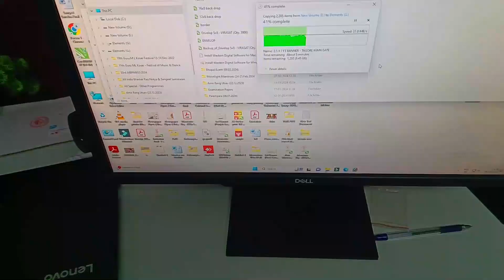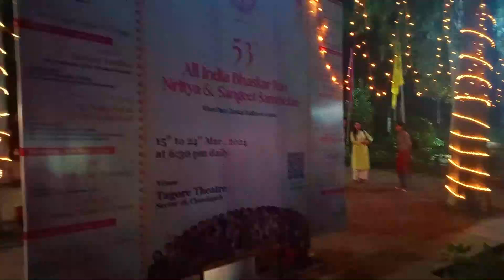Hum Ameer Ho Gye 🤑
lots of  ❤️

daily vloggers channels
lifestyle youtube channels
Challenges game
Chandigarh Vlog
City Vlogs
City Lifestyle Vlog
Couple life vlogs
Cute couple
Daily Lifestyle Vlog
Daily vlog
daily vlogging
Daliy life vlogs
Family Vlogs
Games
Kids
Mast Jodi Vlog
Mast Jodi Vlogs
Mastjodi Family
Pahadi Lifestyle Vlog
Vlog
Vlogging
Vlogs